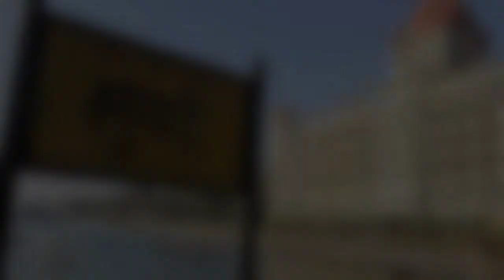26/11 का मुम्बई हमला। TAJ OF MUMBAI || TERROR ATTACK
HELLO FRIENDS,
WELCOME TO RAHASYA STUDIO HERE TO KNOW THE MYSTERY OF RESEARCH...

DOSTO AAJ HUM BAAT KARENGE EAK AISE RAHASYA KE BAARE ME JO SHAYAD HI AAP JANTE HO TO IS VIDEO KO PURA END TAK ZAROOR DEKHE NHI TO AAP BOHT KUCH MISS KAR DENGE.

#26/11

DOSTO AGAR AAPKO YE VIDEO AACHA LAGA HO TO IS VIDEO KO ZYADA SE ZYADA LOGO TAK SHARE KARE AUR IS VIDEO KO LIKE KARE ,AUR HAME COMMENT BOX ME ZAROOR BATAYE KI AAP AGLA VIDEO KIS TOPIC PAR CHATE HAI.

Copyrights Disclaimer under section 107 of copyrights Act 1976,allowance is made for "fair use" for purposes such as criticisms,comment,news reporting,teaching,scholarship and research.Fair use is a use permitted by copyrights statute that might otherwise be infringing.Non-profit,educational or personal use tips the balance in favor of fair use.